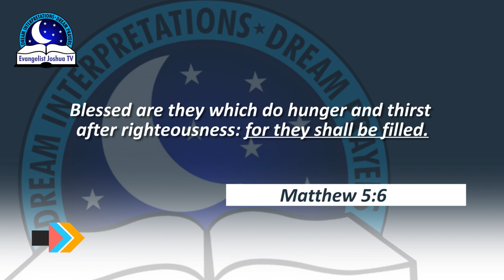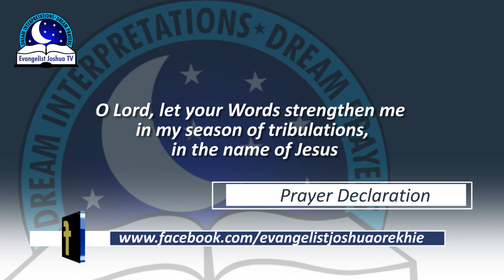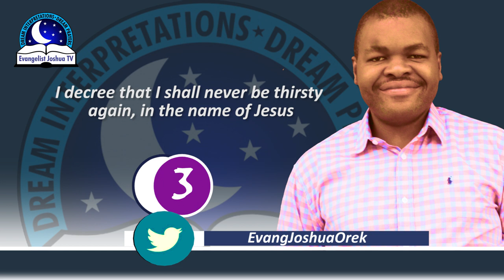Water Running From The Tap Dream Meaning - Biblical Interpretations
Dream of running tap is a symbol of overflowing blessing. When you come across this dream, it is also signifies good things to come. You are going to encounter prosperity, success, miracle, and peace. The Lord is making provision for you and you will surely satisfied with it.